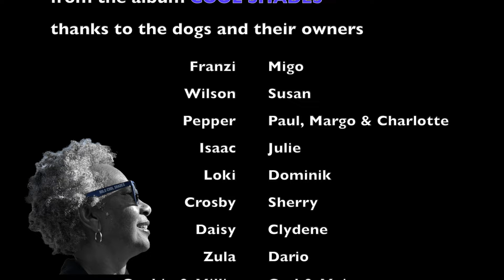Walkin The Dog official MV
Official Music Video from Nilsmusic.com
 Walkin' The Dog from the album COOL SHADES 2022
musicians:
Nils  - guitars, synths and programming
Leon Bisquera - Rhodes
Gorden Campbell - drums
Darryl Williams - bass